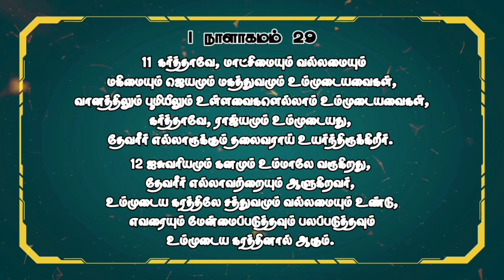𝗪𝗢𝗥𝗗𝗦_𝗢𝗙_𝗘𝗩𝗘𝗥𝗟𝗔𝗦𝗧𝗜𝗡𝗚_𝗝𝗢𝗬|BISHOP.DR.K.SAMUEL JOSEPH|Daily Life Changing Verse|Day-99|NithyaMahilzhi